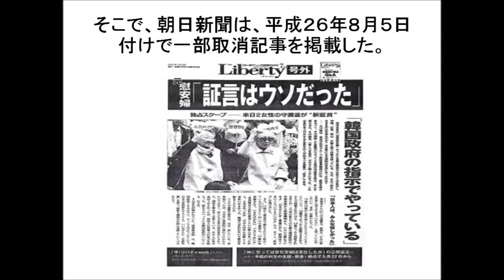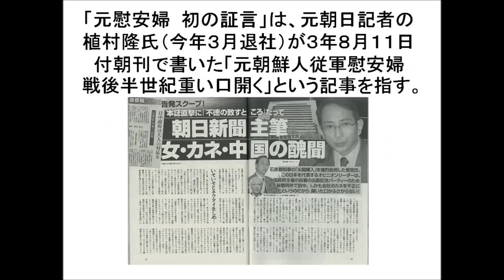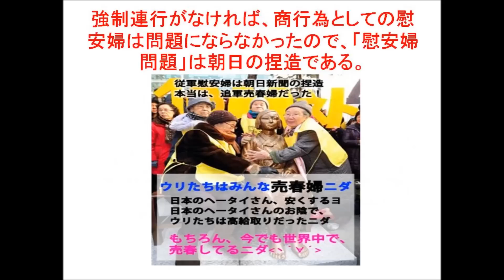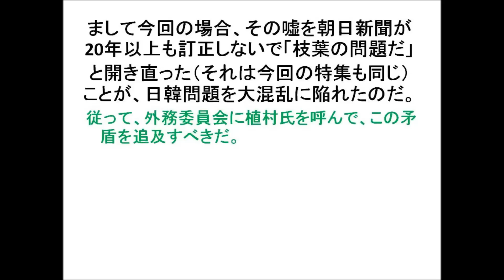朝日新聞が存亡の危機！！慰安婦問題の捏造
慰安婦問題の捏造により、朝日新聞が存亡の危機

慰安婦問題が朝日新聞のブランドイメージを失墜させ、植村隆元記者がネトウヨの標的になって再就職もパーになった（大学が採用を撤回した）。これ以上放置すると部数が落ち、まともな社員が入ってこなくなるという危機感があったのだろう。今年5月のOB会でも、批判があったらしい。

特に「捏造」というのは意図的に嘘の話をつくったという意味だから、報道機関としては致命傷だ。この特集では、そこにこだわって「挺身隊」は植村氏の善意のミスだったと主張している。しかし産経の阿比留記者も指摘するように、植村氏の記事は矛盾している。

朝日+慰安婦+植村+廃刊+捏造